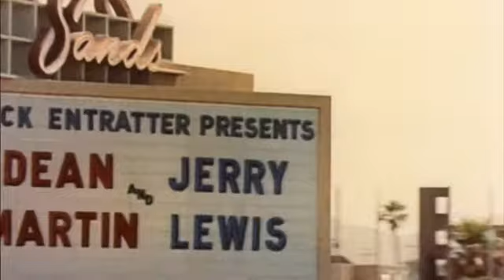The Godfather (1972) - Theatrical Trailer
Epic tale of a 1940s New York Mafia family and their struggle to protect their empire from rival families as the leadership switches from the father to his youngest son. Starring Al Pacino, Marlon Brando and Diane Keaton. Directed by Francis Ford Coppola.

* One of the most beloved movies of all time and one of the greatest movies ever made.
* National Film  Registry - 1990
* AFI 100 Movies: #2
* AFI Gangster Films: #1
* AFI Thrills: #11
* AFI Quotes: #2
* AFI Scores: #5
* Sight and Sound:
   - #4 (2002)
* Academy Awards:
   - Best Picture
   - Best Actor (Brando)

Copyright - Paramount